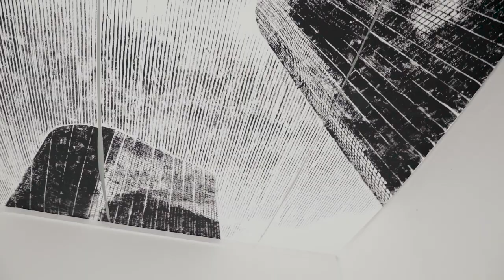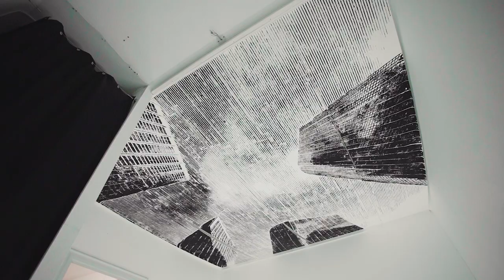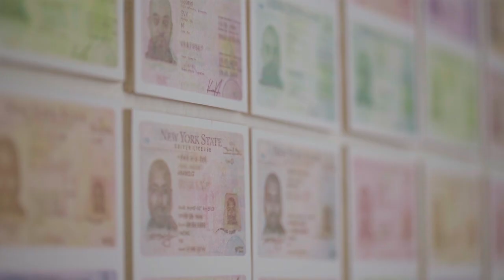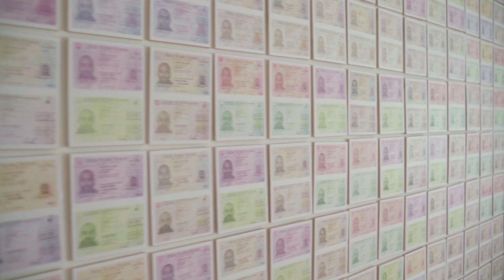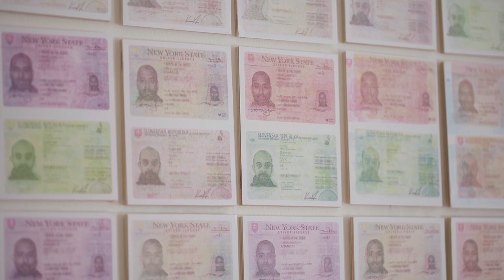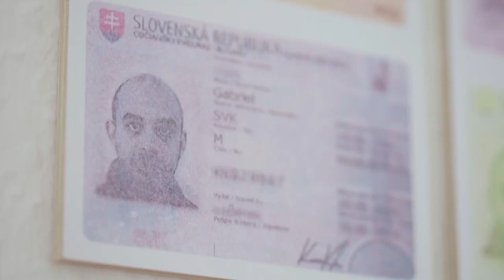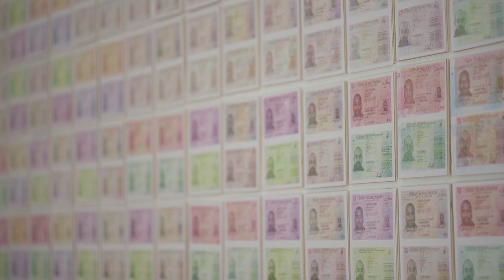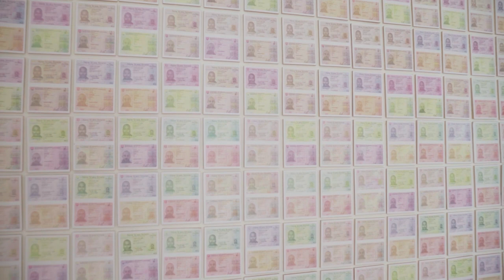Koós Gábor: USA Diary - beszélgetés Petrányi Zsolt művészettörténésszel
Amerikai napló - USA Diary
Koós Gábor kiállítása az INDA Galériában, 2020. szeptember 10-október 30.

Petrányi Zsolt művészettörténész, a Magyar Nemzeti Galéria Jelenkori Gyűjteményének vezetője beszélget a művésszel.